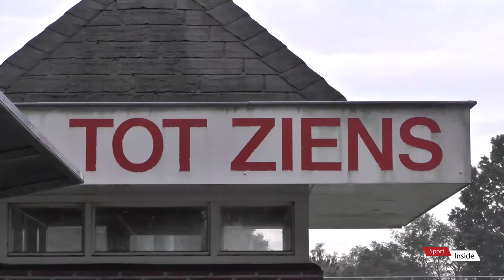Sportlust | Puppy voetbal in Coronatijd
Hieronder lees je de belangrijkste informatie voor trainers en spelers van de jeugdteams van Sportlust ‘46 in verband met de aangescherpte maatregelen van het RIVM

TRAININGEN
De jeugd (tot en met de JO19) mag blijven trainen. We houden doordeweeks gewoon het bestaande trainingsschema aan. Ook de JO19 mag blijven trainen volgens de KNVB.
Tijdens de trainingen doordeweeks blijft het hek open.
Er kan en mag geen gebruik gemaakt worden van de kleedkamers. Deze blijven op slot. Dit geldt uiteraard ook voor de kantine!
Spelers moeten hun eigen bidon meenemen.
Spelers kleden zich thuis al om, verlaten na de training gelijk het terrein en moeten thuis douchen.

STEWARDS
Op de zaterdagen staan er weer stewards bij het hek. Als er geen stewards staan,  betekent dat er niet getraind kan worden op zaterdag. Wil je graag een keer steward zijn, of ken je iemand?

TOEGANG
Ouders en toeschouwers mogen NIET op het terrein. Trainers en/of leiders dienen dit zelf door te geven aan de ouders/verzorgers.
Per team mogen maximaal drie begeleiders het terrein op (trainers, leiders en/of vlagger).
Per onderlinge wedstrijd zal één scheidsrechter worden toegelaten.
Op de zaterdagen worden er geen extra begeleiders toegelaten; alleen de trainer(-s), de leider en de spelers (die zijn bij ons bekend). Deze groep zorgt er zelf voor dat de wedstrijd gespeeld kan worden. Ouders mogen dus niet fluiten en/of vlaggen.
Er zal door de bestuursleden en andere betrokkenen worden gecontroleerd of er op zaterdag teveel mensen rondlopen. Als dit het geval is, kan het bestuur besluiten dat er op zaterdag niet meer getraind mag worden.

EXTRA TRAININGSMOGELIJKHEID OP ZATERDAG
Op zaterdag mag er ook getraind worden. Trainers moeten zich hiervoor van te voren aanmelden bij hun eigen coördinator. Er is een zaterdagschema gemaakt waarop de trainingstijden per leeftijdsgroep staan en ook op welk veld je moet trainen. Dit schema wordt ook z.s.m. opgestuurd naar de trainers.
Op zaterdag mogen er onderlinge wedstrijden gespeeld worden. Dit regel je via jouw coördinator.
De gewone trainingen en onderlinge wedstrijden zijn trainingen. Daarom wordt dit geregeld via de coördinatoren en niet via de wedstrijdcommissie.
Er mag niet worden verzameld op het parkeerterrein maar op het complex zelf, net als tijdens de trainingsdagen.

SENIOREN
De senioren trainen (nog) niet. Er wordt gekeken of zij in groepjes van 4 willen trainen (dat mag op 1,5 meter).

TOT SLOT
We doen onze uiterste best om de jeugd van Sportlust te laten voetballen. Werk daar met z’n allen goed aan mee. Houd je aan de regels en werk zo goed mogelijk samen.

Samen houden we Corona onder controle!